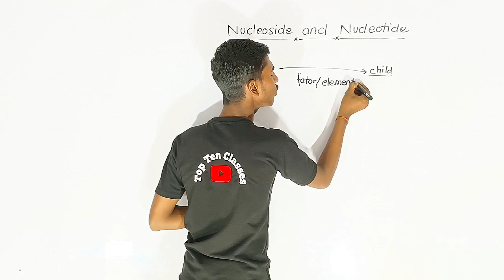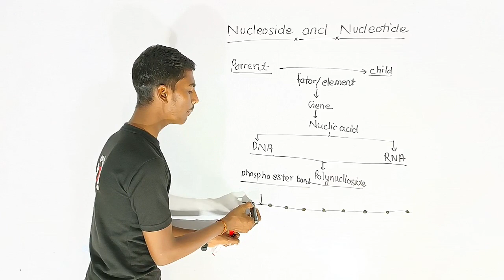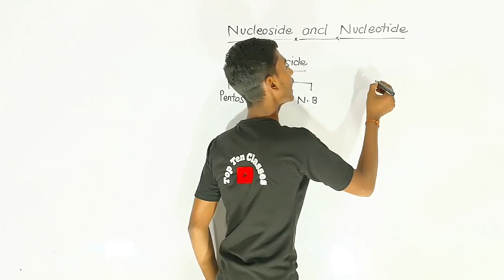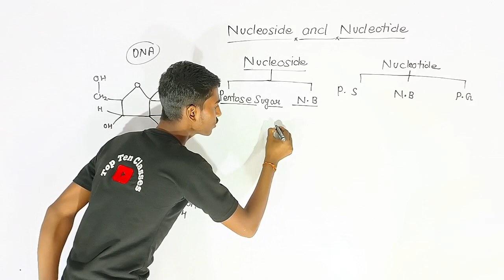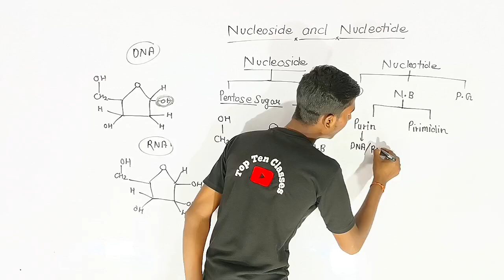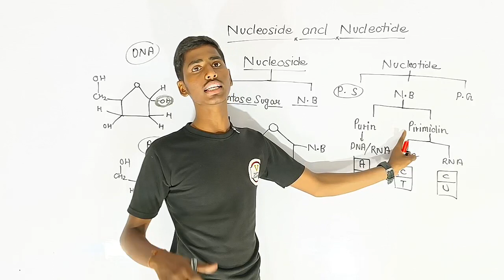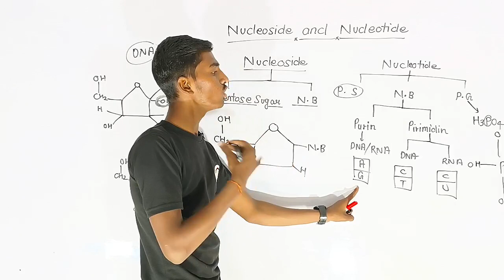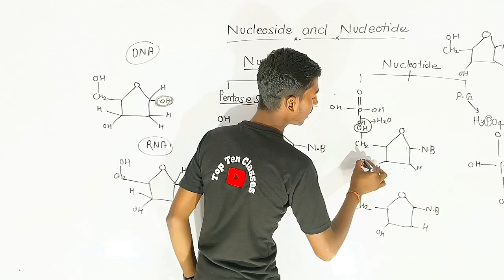Nucloside And Nuclitide In Hindi | Nucloside V/S Nuvlotide | Nucloside And Nuclitide Different 📝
1. Join Now English Speaking Course Basic To Standard

2.

3.

4.

6.

7.

8.

9.

10.

11.

12. Join Now Up Board Class 12th Physics Aniket Pathak Sir

13. Join Now Up Board Class 10th Biology:-